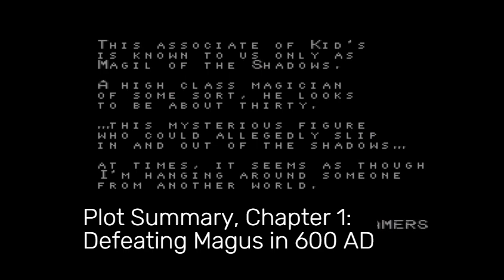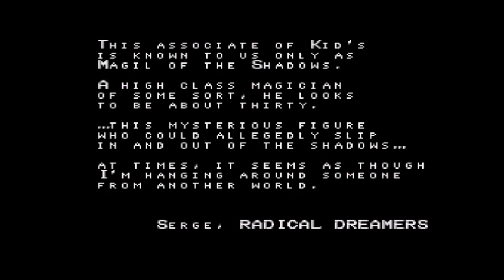Chrono Trigger: Prophet's Guile - A Deep Dive into Magus' Side Story ROM Hack (Part 1)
Hi!

This is an 80-minute video (split into eight 10-minute parts) all about the 2007 Chrono Trigger ROM Hack, Prophet's Guile, created by Kajar Laboratories.

This video series includes a brief backstory about the creation of the ROM hack, an abridged plot summary (MAJOR SPOILERS AHEAD), battle/boss strategies, additional backstory, and extended Chrono Series theorizing/analysis.

0:00 - Intro
1:07 - Prophet's Guile Development Backstory
2:58 - Overview of Video Structure
4:27 - Plot Summary, Chapter 1: Defeating Magus in 600 AD
8:29 - Plot Summary, Chapter 2: Magus Exploring Zeal

Lo-fi cover versions of Chrono Trigger tracks by Alex Rincon (featured in Parts 7 & 8 of this video series): can be found here:

An ongoing fan-made Twitter-based story following Belthasar's adventures and travels in 2300 AD following his expulsion from Zeal, created by Luis Pablo Zúñiga Torres: